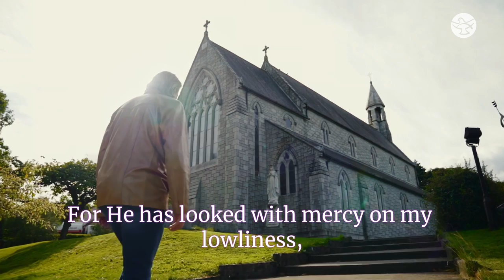Holy is His Name - James Kilbane - Lyrics video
Holy is His Name (The Magnificat).  This hymn is taken from the album 'Glory and Grace'.  This video was recorded by Shalom World TV in County Wicklow and Achill Island, County Mayo, Ireland.  This video is also available to watch on Shalom World TV @shalomworldtv
Shalom World